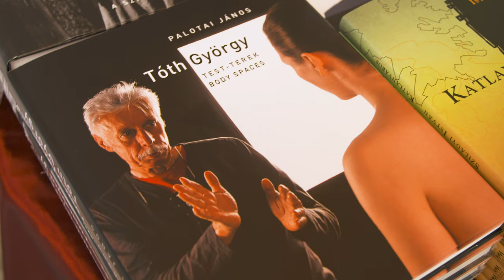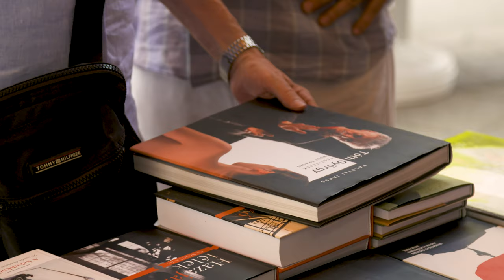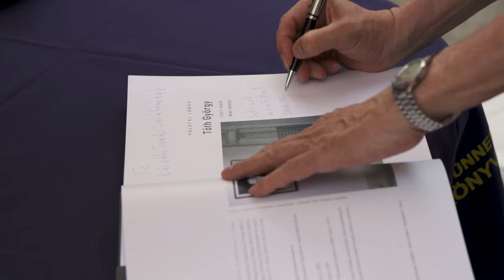Könyvheti beszélgetések – Palotai János és Tóth György dedikál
A 90. Ünnepi Könyvhéten Palotai János esztéta, szakíró és Tóth György fotográfus dedikált az MMA Kiadó gondozásában megjelent Test-Terek / Body Spaces című könyv apropójából.